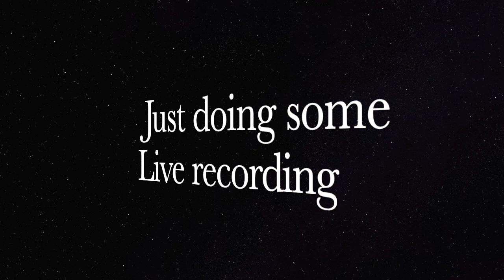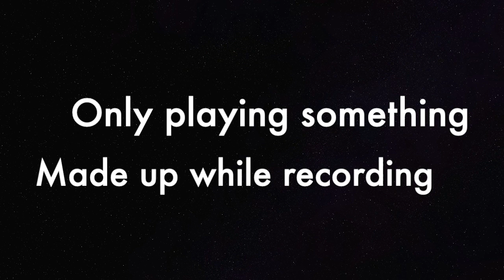Only the last live recording in my studio by Viggo Jamne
It became a little song.
You can hear a clock ticking too. hehe...
I just needed to sit down and play something made up.
It's in the middle of the night, and i have to sing quiet .
No compressor or mixing here...